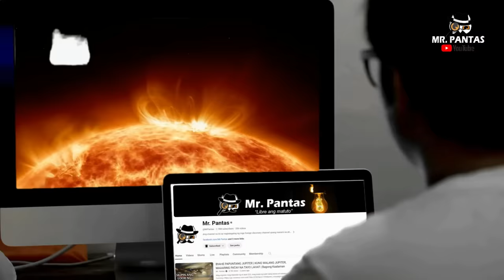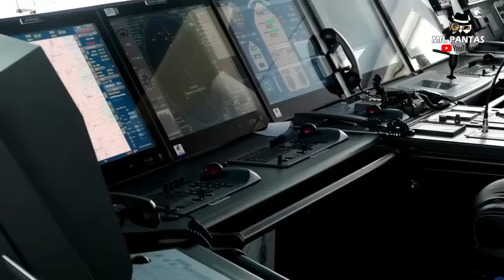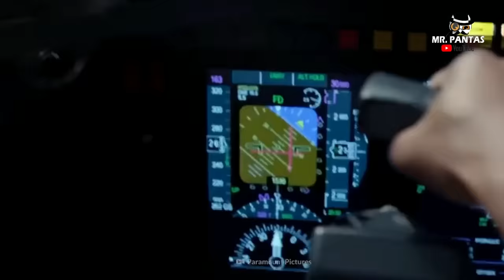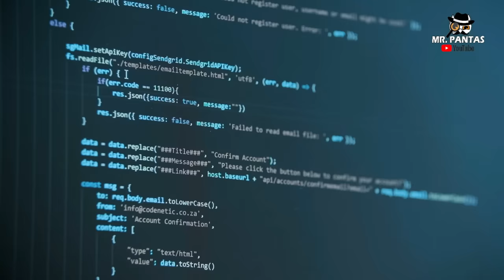PAANO KUNG TAMAAN TAYO NG SOLAR STORM NGAYON TAON? | Bagong Kaalaman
Ito ang dahilan kung bakit nababahala ang mga siyentipiko. Isang malaking Solar Storm ang posibleng tumama sa Earth!

Creator's notes:
Any inquiry, send us direct message to my email